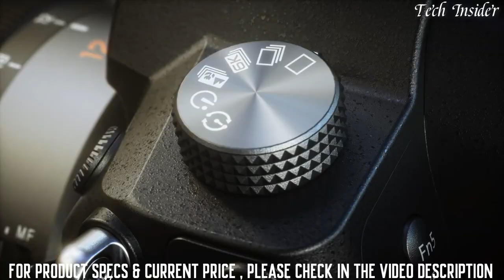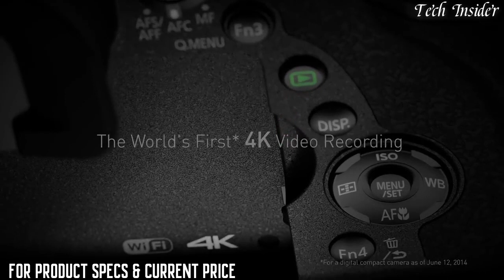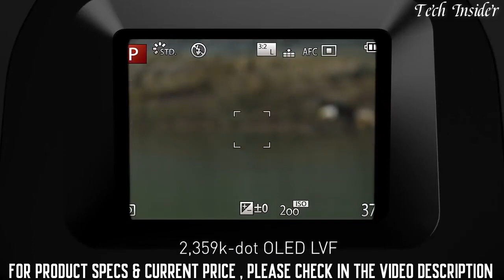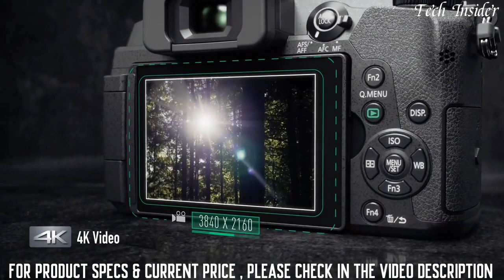Top 5 Best Panasonic Cameras To Buy in 2023!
5️⃣. Panasonic LUMIX GH5 4K Digital Camera
►Amazon US
4️⃣. Panasonic LUMIX FZ1000 4K Point and Shoot Camera
►Amazon US
3️⃣. Panasonic LUMIX G9 Mirrorless Camera
►Amazon US
2️⃣. Panasonic LUMIX G7 4K Digital Camera
►Amazon US
1️⃣. Panasonic LUMIX G85 4K Digital Camera
►Amazon US

If you know someone who needs to see it, share it. AND
panasonic
panasonic lumix
panasonic camera
camera,panasonic s5
panasonic gh6
panasonic s5 review
panasonic box camera
are panasonic cameras good
new panasonic cameras 2023
panasonic lumix bgh1
best panasonic camera
panasonic lumix camera
panasonic compact camera
panasonic camera review
top panasonic camera 2023
panasonic compact camera
best panasonic camera 2023
panasonic box style camera,panasonic g7